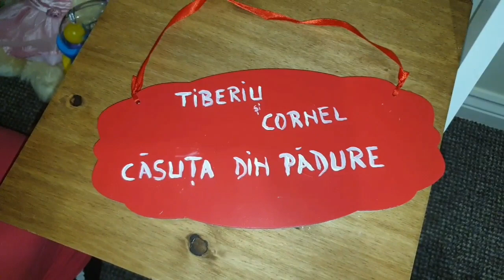"Căsuța din pădure" Tiberiu si Cornel peisaj de iarna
Căsuța din pădure, peisaj de iarna facut special pentru Tiberiu și Cornel | How Is Made